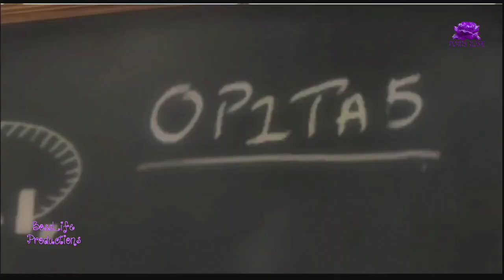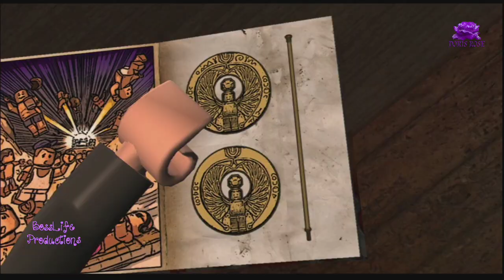Lego Indiana Jones:The Original Adventures | Gameplay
Lego Indiana Jones: The Original Adventures is a Lego-themed action-adventure video game developed by Traveller's Tales and published by LucasArts.The game allows players to recreate moments from the first three Indiana Jones films: Raiders of the Lost Ark (1981), Indiana Jones and the Temple of Doom (1984), and Indiana Jones and the Last Crusade (1989). It features the same cooperative play mode as seen in the Lego Star Wars video games, although it is restricted to local console play. The game was released on 3 June 2008 in the United States and Canada and 6 June in Europe. This game is based on the Lego Indiana Jones toy line. The Mac OS X version of the game was released on 4 December by Feral Interactive.

Checkout More Fun With Doris-Rose

FAN EMAILS & PRODUCTS STILL BEING RECEIVED

Don't Miss out on all the fun!! All Walkthroughs are Live Streams On Twitch every night at 8pm
Soul Treasure / Doris-Rose